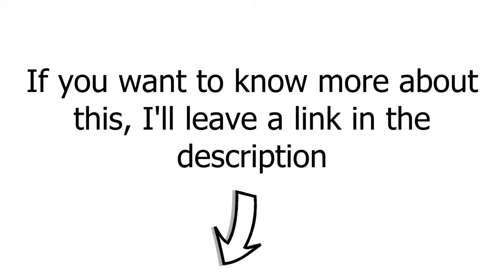Brother of Thanos - Post Credits Secret Scene | Eternals (2021)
Copyright - Marvel